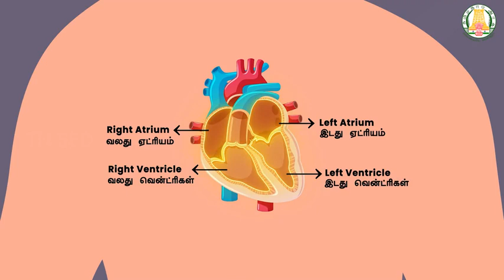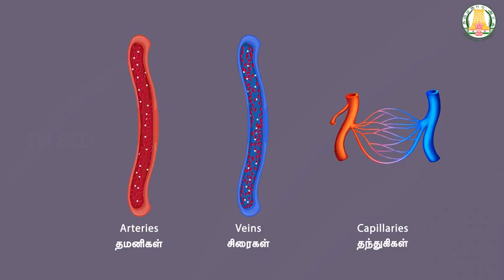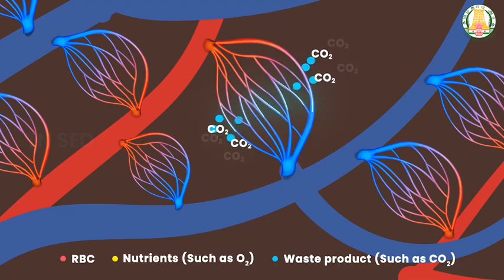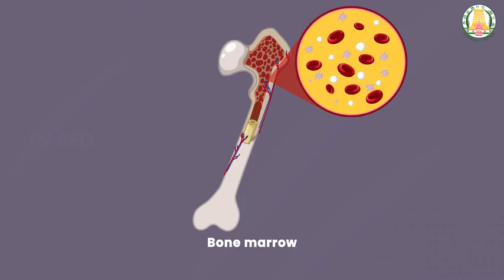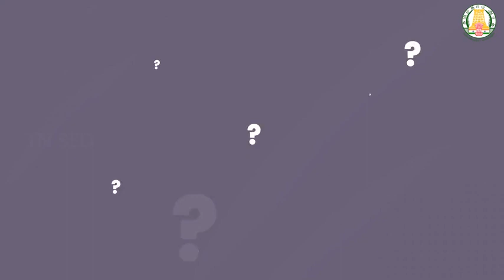Human Organ systems I 6 I Science I Circulatory System